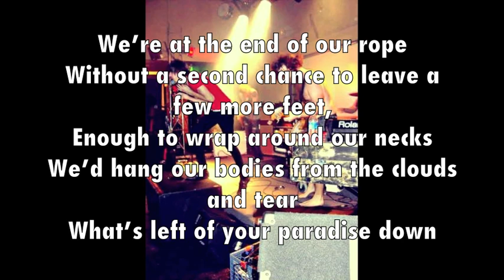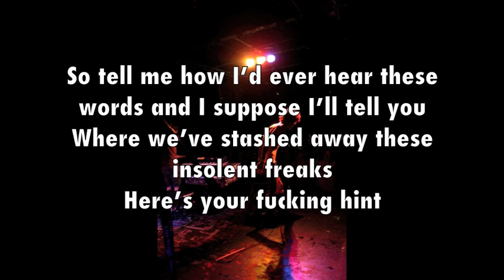The Venetia Fair - "Gullinkambi's Return" [Official w/ lyrics]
The Venetia Fair - "Gullinkambi's Return" off the album "The Circus" (released on Red Blue Records)

Fill their heads with bold assumptions thick with pantomime corruption
Surely they proved more disruptive than these words are interruptive
Painted visage veils intention, so I've staged this intervention
Choking now on revelation, gasp for breaths of blind elation

This is the recipe for breathing fucking fallacies
A simple blend of fear and misdirection
Crusted eyelids over every single rod and cone and twinkle in their eyes
It's all been written in the scars!
So fuck what you've seen

We're at the end of our rope
Without a second chance to leave a few more feet,
Enough to wrap around our necks
We'd hang our bodies from the clouds and tear
What's left of your paradise down

This is the recipe for honesty and open sores
A simple blend of painful complications
Sick confessions cover every single wave of sound that echoes in my ears
It's all recorded in these songs
So tell me how I'd ever hear these words and I suppose I'll tell you
Where we've stashed away these insolent freaks
Here's your fucking hint